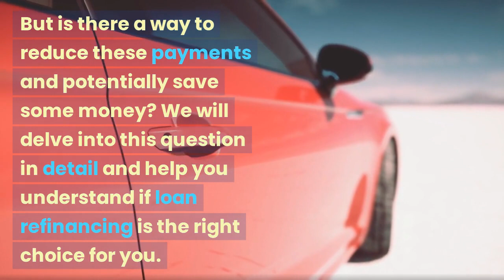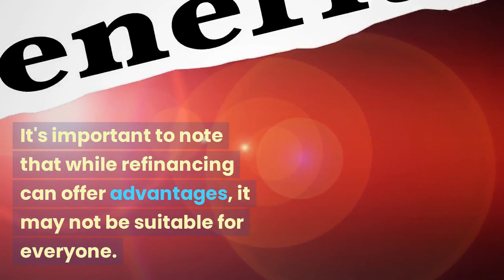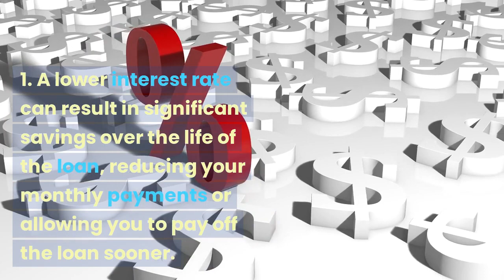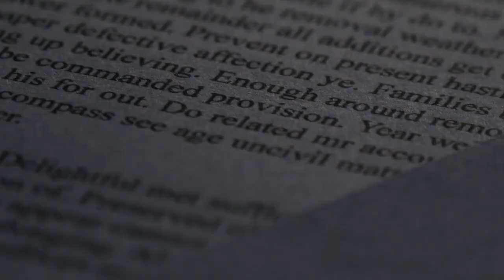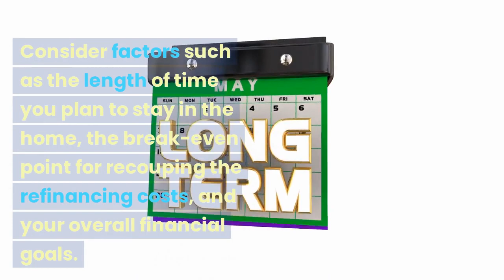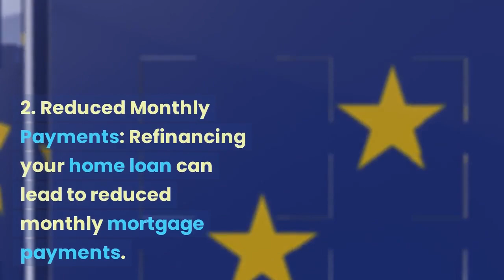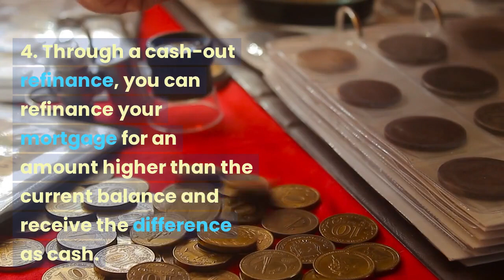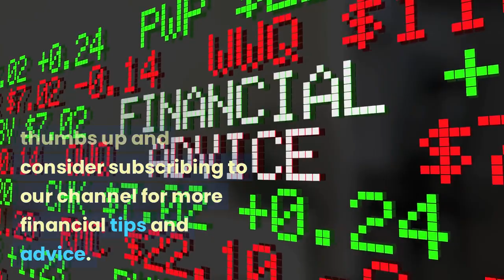Loan Refinancing: Is It Worth It For Your Car Or Home?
@smartlogic-finance.technology 🔍 Keywords: LoanRefinancing, Home Loan, Car Loan, Mortgage Rates, Refinance Savings, Financial Tips, Rate Comparison.

Unlock the mysteries of loan refinancing with our comprehensive guide! 🏠🚗 Are you pondering whether to refinance your home or car loan? Dive deep with us as we unravel the intricacies of refinancing, comparing rates, terms, and potential savings.

Discover:

    Why Refinancing Matters: The potential benefits and pitfalls.
    Home vs. Car Refinancing: Unique considerations for each.
    Crunching the Numbers: Learn how to calculate if refinancing will save you money in the long run.
    Expert Tips: Best practices to secure favorable rates and terms.

Whether you're a homeowner eyeing lower mortgage rates or a car owner seeking better loan terms, get the insights you need to make an informed decision. With the right strategy, refinancing can be a game-changer for your financial health!